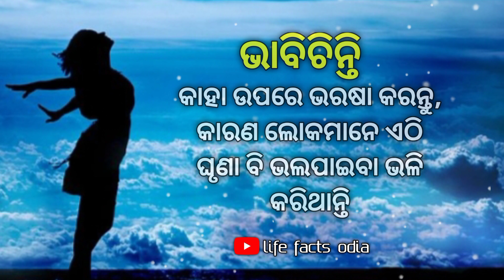Psychology facts in odia | Motivation quotes in odia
1. Human psychology facts
2. Interesting facts
3. Amazing facts
4. Mind blowing facts
5. Chanakya niti facts
6. Manobigyan facts
7. Odia shayari
8. Life changing quotes
9. Motivational quotes
10. Wisdom quotes
11. All odia facts
12. Gk facts
13. Lifestyle facts
14. All facts odia
15. My facts odia